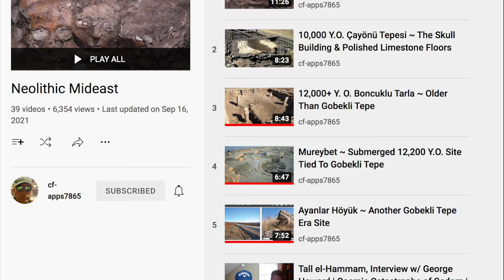NEW: Locating an 11,000-Year-Old Site Using Space Archaeology | Ancient Architects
On the Ancient Architects channel I’ve made videos about 8 of the 12 Taş Tepeler sites of Pre-Pottery Neolithic Turkey and you can watch all the videos on this playlist

But some of the sites included within the 12 have nothing written about them because so far, no work has actually been done. For example, excavations are only just beginning at the Taş Tepeler site of Yoğunburç, which is located around 17 miles or 27 kilometres west-southwest of Gobekli Tepe.

Earlier this year, when the 12 Taş Tepeler regions were announced, authorities said that geomagnetic and geo-radar measurements had taken place in some of the areas and I suspect this is what made authorities certain that Yogunburc was a specific site of interest, because no excavations have taken place to my knowledge.

I can’t find any photographs or video footage of the area, no archaeological papers that even mention the site and all I’m left with to investigate the area is Google Earth. I decided to be a bit of an armchair space archaeologist, following the lead of the brilliant Sarah Parcak, who uses satellite imagery to investigate and locate Egyptian ruins.

Could I do the same for Turkey and locate the ruins of one of the 12 Taş Tepeler regions, to get an idea of the Pre-Pottery Neolithic site that is lying beneath the soil? Watch the video to find out!